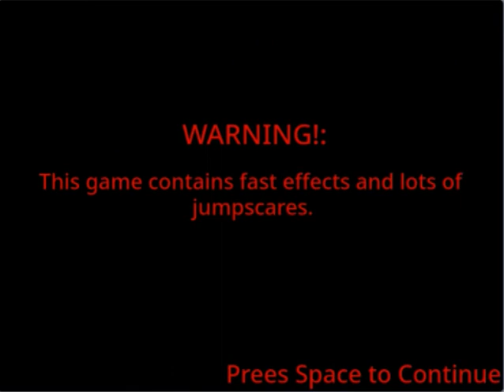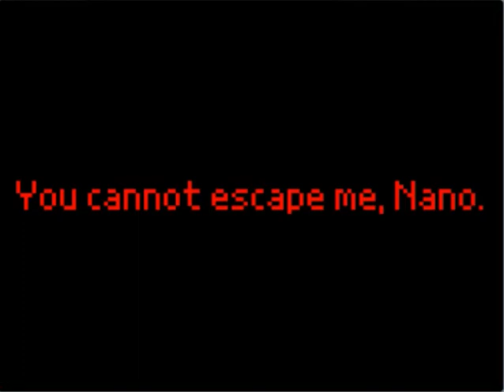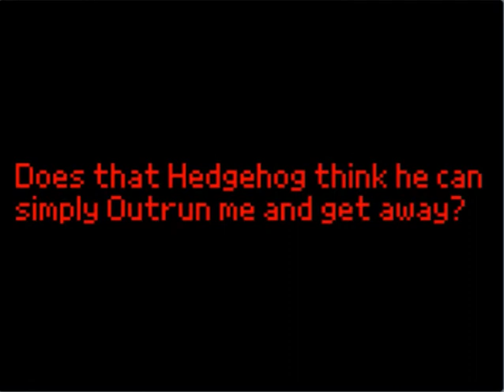Scratch.EXE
Enjoy! also don't be scared